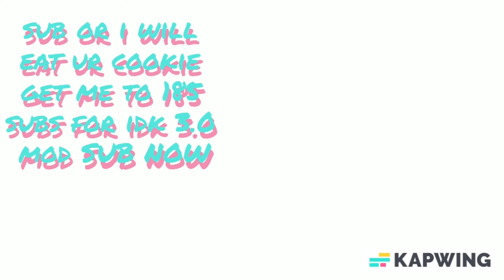AE86 MONTAGE (MOOMOO.IO) I AM A MONSTER?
MY DISCORD TAG : OFFICIAL IDK#0843
SUB OR I WILL EAT UR COOKIE